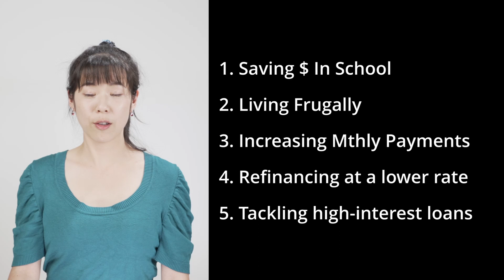Paid Off $30K Debt on a $40K Salary in 1 Year | Debt Free Journey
In this video, I will share my debt free journey on how I paid off student loan debts fast in 1 year on a salary of $40K ($32K net). I will share 5 tips on how you can pay off your student loans faster and be debt free earlier. The cost of education can be really expensive and is also on the rise. When many graduates leave universities, they can easily rack up a large amount of student debt, and it has become a real burden for many young people to pay it off in an uncertain economy. Paying off student loans may feel daunting, but you just gotta face it and tackle it. The 5 tips shared in the video are truly applicable to everyone if you take the time to create a plan to tackle your student loans.

Timestamps:
00:00 Intro
00:58 Tip #1
04:08 Tip #2
08:06 Tip #3
09:15 Tip #4
11:17 Tip #5
11:52 Summary & My Journey

💥LET’S CONNECT 👇
About ME:
Hello! My name is Amy and I am super passionate about financial independence.  I have seen way too many women feeling stuck and submitting to their husbands (my mom included). So we gotta have our own money!

This channel is to empower women to take financial matters into their own hands so we can achieve financial independence and not rely on men!

We've got this girl! Let's do it together!

Join me on the FIRE journey! Here’s to building our wealth! Cheers 🥂